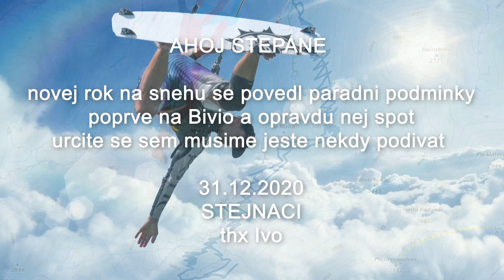Start sezony 2021 Bivio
Prvni jezdeni, vitr zkopce dolu takze upwind dokopce. To me vzdycky prekvapi i po tech letech ze se s kitem da stoupat do kopce proti vetru a to do celkem dost prudkeho a jeste s loopama.  Obcas to neni easy kdyz je vetru malo a hodne prasanu jako se nam stalo na konci udolicka, prasan po kolena zpomaloval jizdu a slabsi vitr nas nepustil az do konce, takze jsme projeli asi jen 1/3 placu ktery lze projet. Na tomto spotu ktery maji Svycari nejradeji (jsem zaslechl) jsem byl poprve a souhlasim. Je to tu nadherny. Musi ale kousek slapnout a kdyz je stesti jako jsme meli my tak fouka uz odspoda a dupani je cca na 30minut takze takovy idealni warm-up.Kdyz ale fouka jeste mene tak se musi dupnout az na jezero a to by mohlo byt i 1,5h. Na jizni vitr je to tezke upwind ale zase zpatky easy, obracene na severni vetry se musi myslet na navrat a nejezdit do gameover pro pripad dupani ve tme domu. Na place je hromada skialp tras po kterych se da pohodlne pochodovat. Ale kdyby bylo hodne prasanu a zadne trasy tak by navrat mohl byt celkem narocny.
Na spot se da dojet i vlekem ale sjezd je pres lavinovy svah a chce zohlednit slf.ch lavinovy stupen. Timto je ale spot dostupny i pro ridery kteri nechteji vubec slapat a na spot zacinaji sjezdem v nadhernem freeride.
Jsou tu 3 velke vrcholy challenge ke zdolani a je to jeden z mala spotu kde se da udelat 1000mnm prevyseni (cisty) start - vrchol.